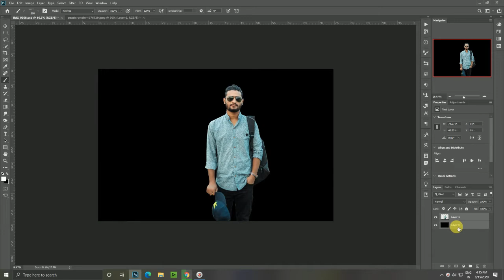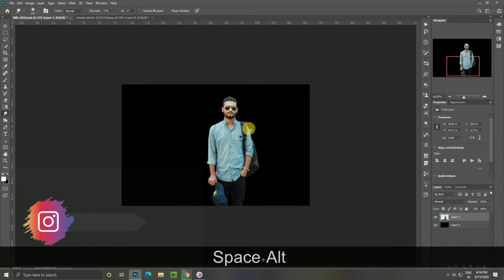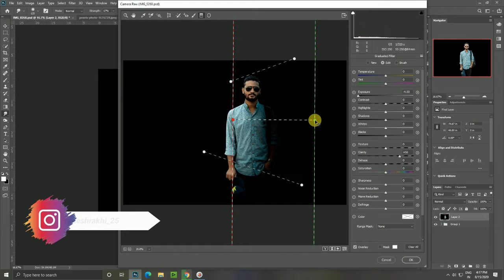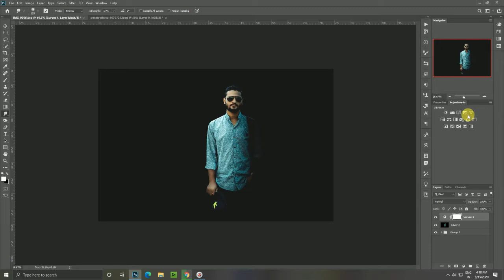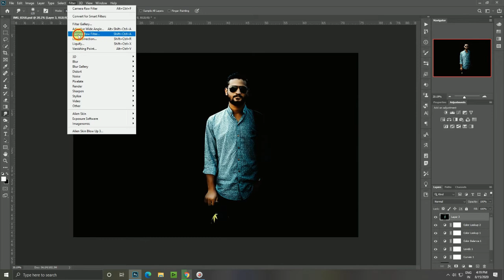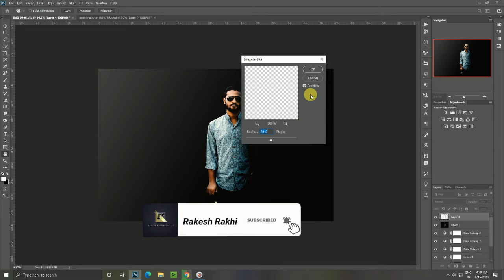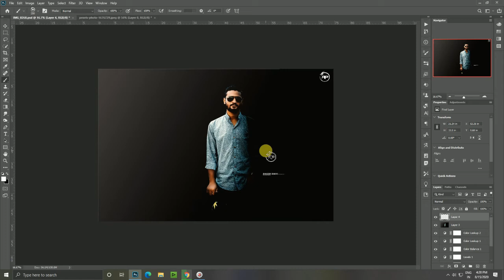Adobe Photoshop💻 | Dark Portrait Effects Photoshop | Rakesh Photography 🌕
Today I am back with a new latest photoshop tutorial.in this tutorial,i will show you to edit dark portrait in Photoshop

Add me on Snapchat! Username: rakhi_official

photoshop editing

Rakesh Rakhi

adobe photoshop

photoshop tutorial

boys hairstyle

how to photoshop cc

2020 photoshop photo editing

Rakesh Rakhi editing

hairstyle boy

ps editing

photoshop

photo editing

skin retouching

canon 5Dd photography

nikon d40

nikon d40

adobe photoshop

d40 nikon

photoshop retouching

nikon d40 review Telugu

photoshop editing in Telugu

photoshop cc tutorial in Telugu

skin retouching

photoshop tutorial Telugu

photoshop manipulation

retouch photoshop

camera

photoshop retouch